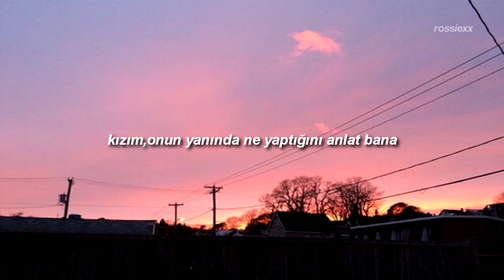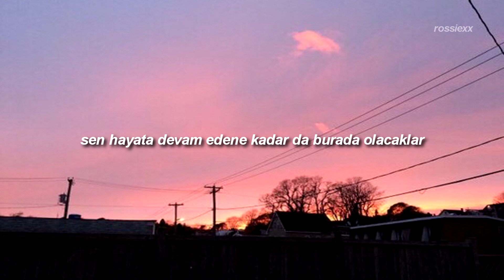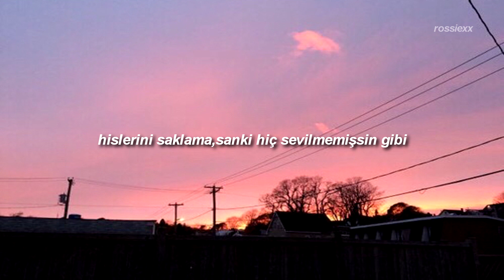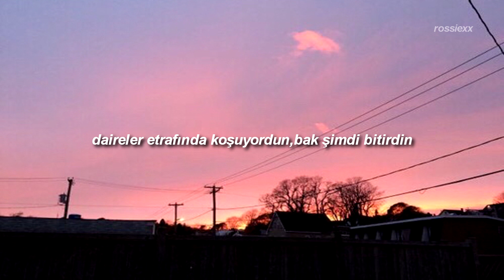Chase Atlantic - Friends (Türkçe Çeviri)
istek çeviri almıyorum

lyrics:

Girl, tell me what you're doing on the other side?
And so, just tell me what you're doing with that other guy?
'Cause I ain't got patience to slow down the bass
All your girlfriends are wasted
They need it, they chase it
Face it, you want it, you crave it
Believe when I say that you'll know once you taste it

[Hook: Mitchel Cave]
All of your friends have been here for too long
They must be waiting for you to move on
Girl, I'm not with it I'm way too far gone
I'm not ready, eyes heavy now
Running in circles, now look what you've done
Give you my word as you take it and run
Wish you'd let me stay, I'm ready now

[Verse 2: Mitchel Cave and Christian Anthony]
Just give me some time and space to realize
That you, were busy lying, sleeping 'round with other guys
And what the hell were we?
Tell me we weren't just friends
This doesn't make much sense, no
But I'm not hurt, I'm tense
'Cause I'll be fine without you babe